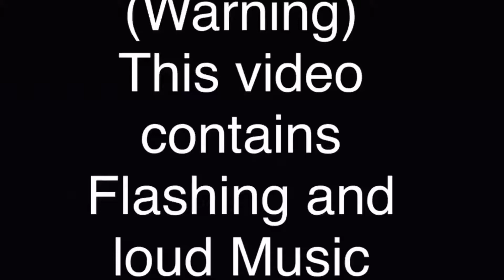Mega Man Origins Wily Castle Intros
This is from a long lost Mega Man Fangame,”Mega Man Origins”.